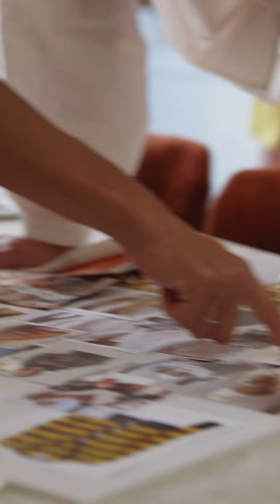IGTV - Laury Thilleman